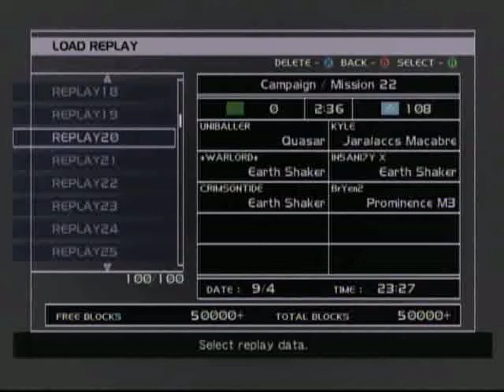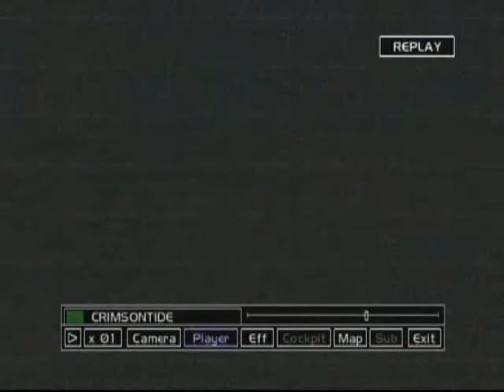Steel Battalion Quick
I never seen a shaker go down this quick, Crimson tide cockpit must have been hit so hard he was looking a the floor, as for warlord he ejected by accident when he got shutdown by insanity's gauss.